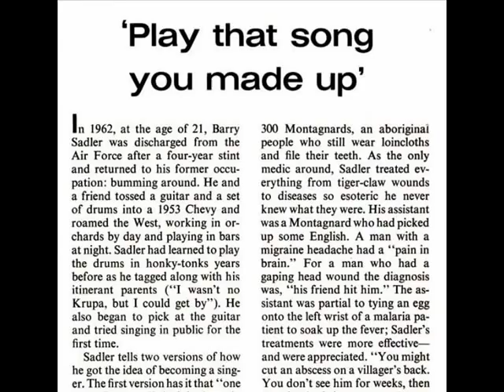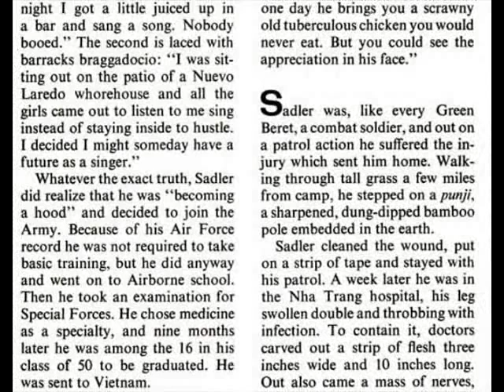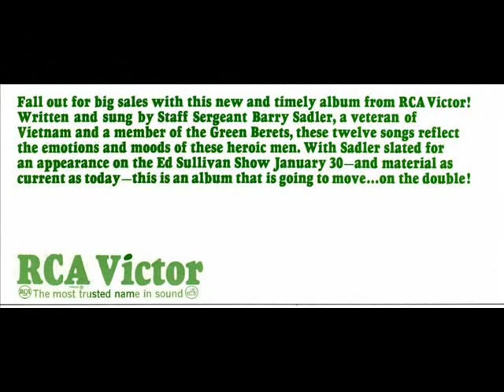SSgt Barry Sadler: The Soldier Has Come Home (1966) - Vintage Images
Images from Life Magazine (March 4, 1966) and Billboard magazine (January 22 and January 29, 1966).

From the LP "Ballads of the Green Berets," RCA Victor, 1966, serial number LPM-3547RE.  Recorded in RCA Victor's Studio A, New York City.  Recording engineer, Mickey Crofford.  Arranged and conducted by Sid Bass.